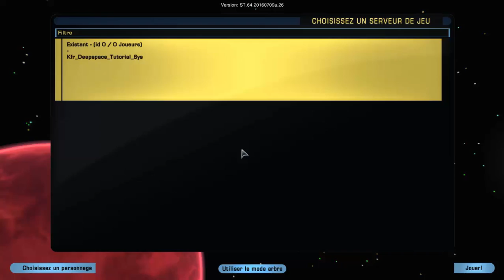Star Trek Online - Episode 3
Salut à tous, c'est Tintin1!
On se retrouve aujourd'hui, non pas sur Minecraft, non pas sur LEGO Digital Designer, mais sur Star Trek Online.
Pour ceux qui ne savent pas, Star Trek Online est un jeu de rôle développé par Cryptic Studios et sorti pour la première fois sur PC en 2010, puis le jeu passe en accès gratuit en 2012.
Star Trek Online à pour thème principal l'univers Star Trek et se joue en réseau. Dans le jeu, vous incarnez un personnage qui est soit un officier de Starfleet du 25ème ou 23ème siècle (Commandement | Science | Ingénierie), soit un commandant Klingon, soit un Romulien.
Vous devez acquérir de l'expérience pour pouvoir monter de grade en grade jusqu'au commandement de vôtre propre vaisseau.
ELLIPSE: Je suis toujours sur l'USS Lescout. Nous avons été attaqué et infiltré par les Klingons. Mais les Klingons ont capturé le capitaine Taggart et l'on tué juste après qu'il m'aie donné l'ordre de faire feu sur l'ennemi...

Aujourd'hui, après avoir été attaqué par les Klingons, nous devons riposter en conséquence mais nous serons aidés par l'USS Renown, ayant reçu nôtre appel de détresse et venu nous porter secours ainsi que nous escorter jusqu'à la Terre.
Cependant, nous devons d'abord aller à la rencontre de l'USS Khitomer en raison de communications coupées.
Mais alors que nous scannions la région à la recherche de radiations, nous avons été attaqué par trois vaisseau BORG dissimulés dans la région...

Longue vie et prospérité.